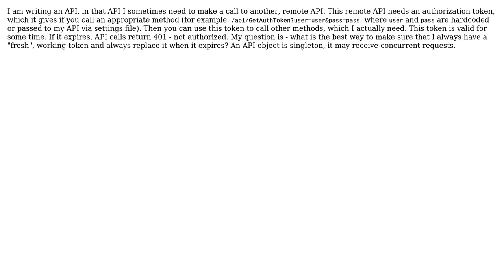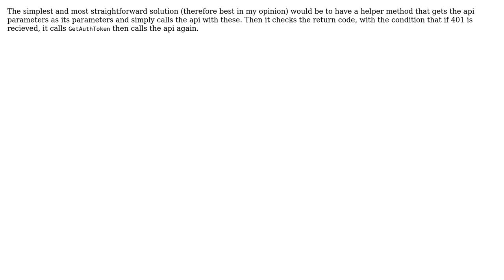Software Engineering: How to make sure I always have an API token?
With thanks & praise to God, and with thanks to the many people who have made this project possible! | Content (except music & images) licensed under CC BY-SA | Music | Images & others | With thanks to user nicks user Amr Ayman and the Stack Exchange Network Trademarks are property of their respective owners. You are responsible for your own actions.